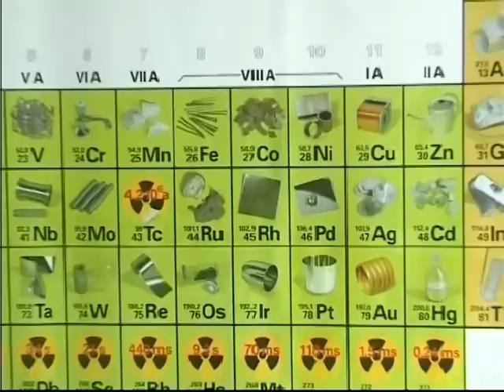Pedagógus búcsúztató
Készítette - Döme Stúdió